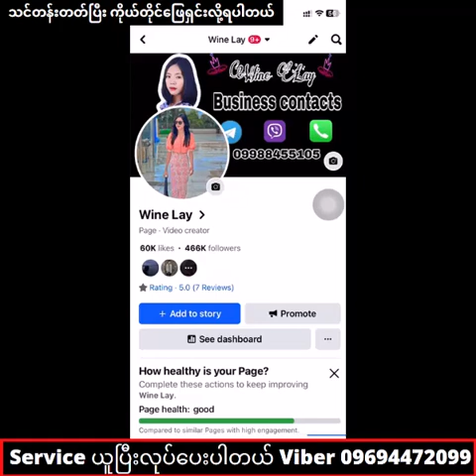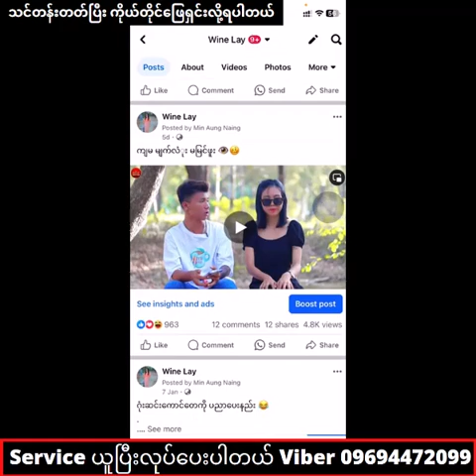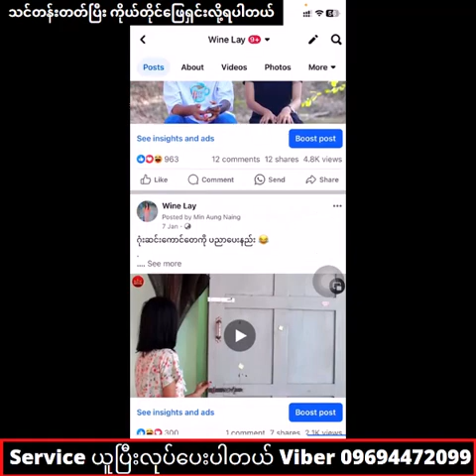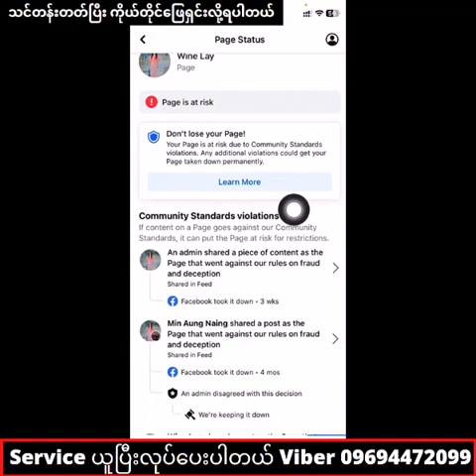Why Facebook page reach Down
Page Engagements n Reach n view
ဘာကြောင်းကျရတာလဲ့ ! page live view ဘာကြောင်းကျရတာလဲ့
Facebook page reach
Why Facebook page reach Down ! How to increase Facebook Reach ! Facebook reach dow problem solve

🔋သင်တန်းတတ်ပြီး ကိုယ်တိုင်ဖြေရှင်းလိုရတယ် 🔋
✅ Boost Unavailable / AD Restricted
✅ Page ai st risk ! Page has been suspended & Unpublished n Yellow ကျော်လွှားနိုင်ဖို့
✅ သင်တန်းတတ်ပြီး ကိုယ်တိုင်ဖြေရှင်းလို့ရပါတယ်

✅ သင်တန်းသားတွေအကန့်သက်မို့အမြန်ဆုံးအပ်ထားပေးမှစိတ်ချရမယ်

✅ သင်တန်းမှာ ဘာတွေသင်မှာလဲ့ ???

✅ Page is at risk ! Page Status Yellow & Red = စိမ်းအောင်းလုပ်နည်းများ
✅ Facebook account ID / Ads account ID / Page ad ID တင်နည်းများ
အားလုံး Step by Step လုပ်ပြီး  Video နဲ့အသေစိတ်လုပ်ပြီးသင့်ပေးပါတယ် FB Group တစ်ခုဖြစ်လေ့လာရပါမည်
FB Private Group နဲ သင်ခန်းစာ Video File ပေါ်င်များစွာကို မိမိအားသည်အချိန်တွင်လေ့လာနိုင်အောင် Guite ကိုအသုံးပြုပြီး အခြေခံကစပြီး နံပါတ်အစဉ်လိုက် ပြင်ဆင်းပေးထားပါတယ်
နာမလည်း မရှင်းလင်းတာရှိပါက Chat Box ကနေအချိန်မရွှေးမေးမြန်းပါတယ်
မိမိအဆင်ပြေတဲ့အချိန်မှ အေးဆေးလေ့လားလို့လည်းရပါတယ်
ဒီသင်တန်းလေးကို စိတ်ဝင်စားတယ်ဆိုရင်
Page Chat Box / Viber 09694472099 လေ့လာမေးမြန်းလို့ရပါတယ်ဗျာ
 "လွတ်လပ်စွာကူးယူမျှဝေနိုင်ပါသည်" အသိပညာအတတ်ပညာမျှဝေခြင်းသည်ပညာဒါနပင်ဖြစ်သည်"